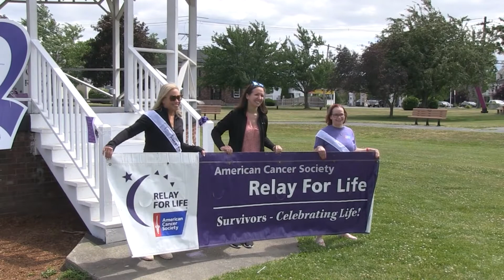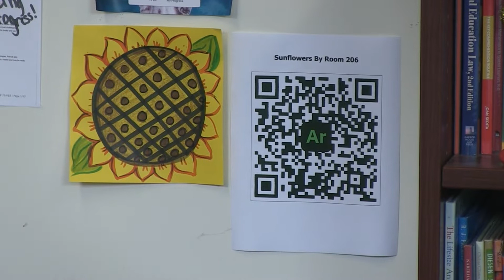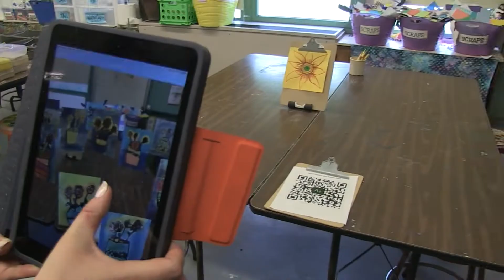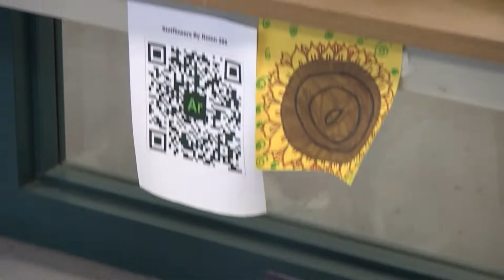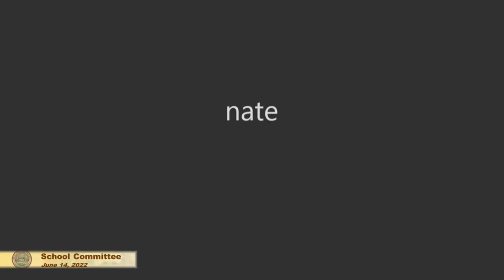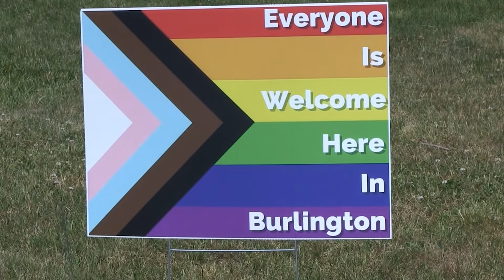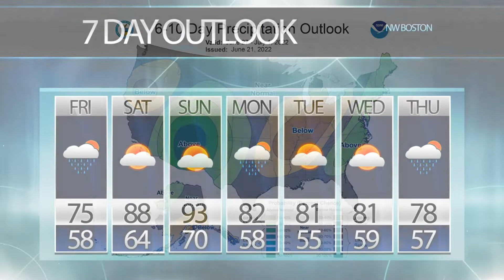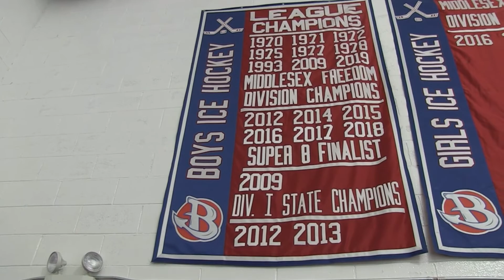BNEWS Weekly: Relay for Life 2022, New Hockey Coach, Sculpture Added to Park, Pride Month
Get the latest Burlington news with our weekly round-up show, BNEWS Weekly